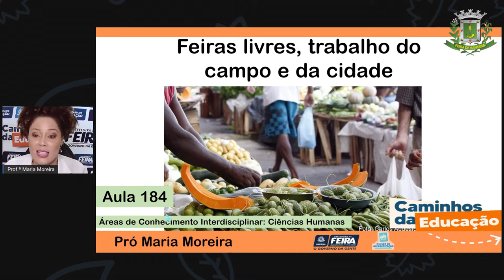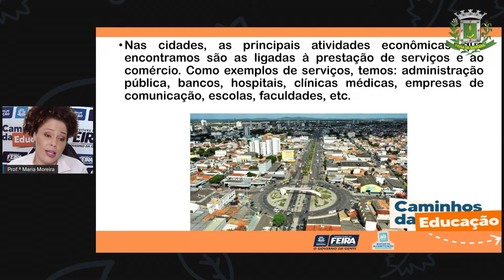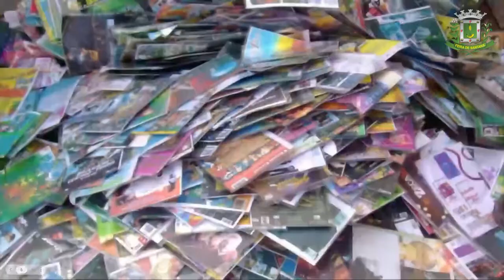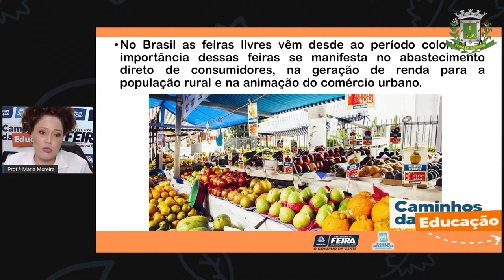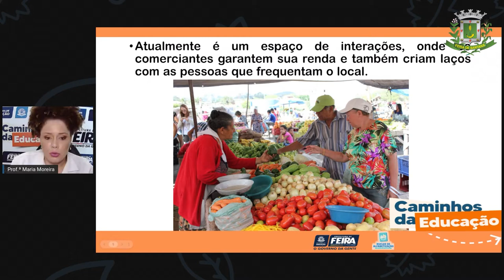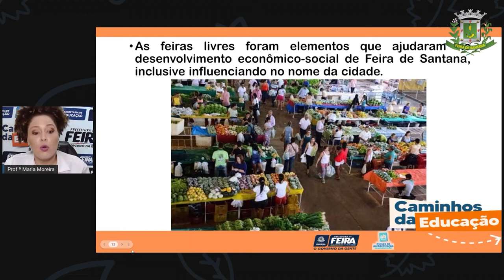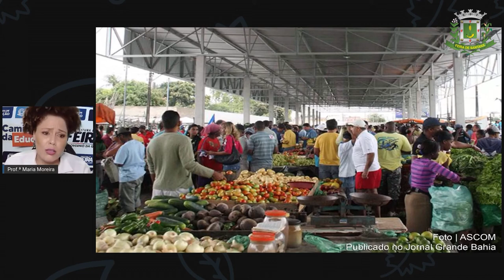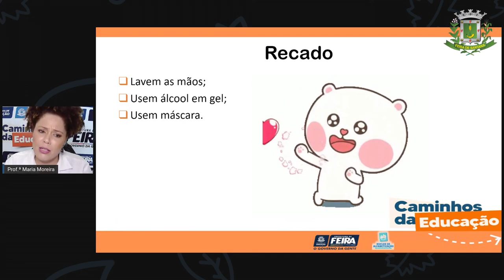3ºANO AULA 184 C HUMANAS Feiras livres, trabalho do campo e da cidade PROFª MARIA